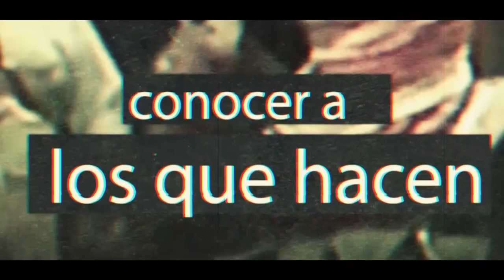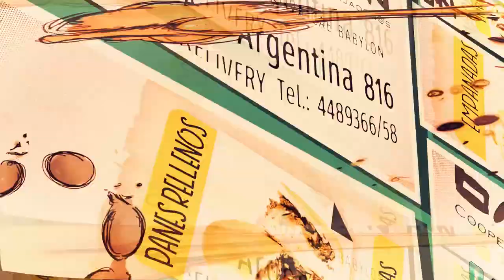Jorge Nahuel: Lxs Mapuce vivimos en estado de amenaza y peligro permanente I de II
La estigmatización y demonización de los pueblos indígenas ha sido y es lamentablemente hoy día una herramienta para legitimar la expropiación, sometimiento y políticas de desestructuración social, política y cultural. En particular en el caso del pueblo mapuche se lo ha clasificado como violento y extranjero, como una amenaza a los bienes, personas y aún para el orden social y la integridad nacional.